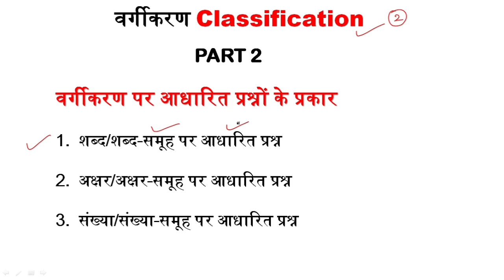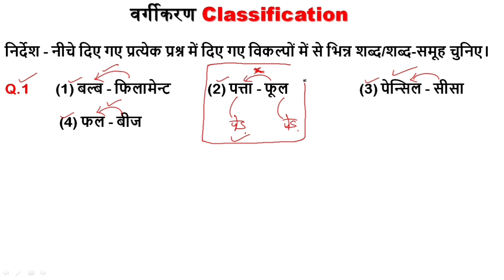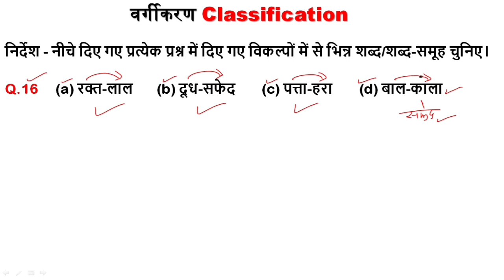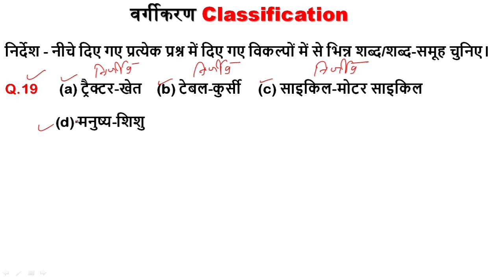Part 2 | वर्गीकरण Classification